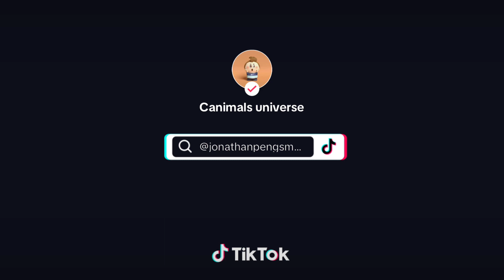Characters based on my cats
They are cute